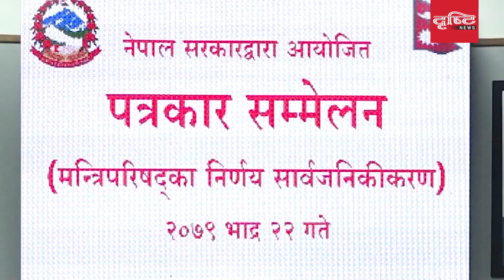कोरियाले दिने ८ मिलियन अमेरिकी डलर साहयता स्वीकार गर्ने सरकारको निर्णय | Drishti News